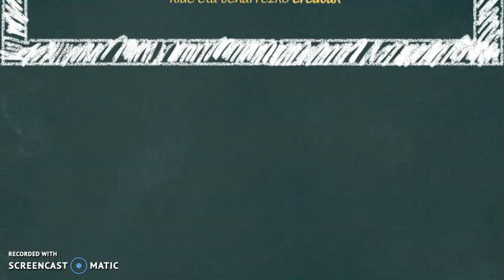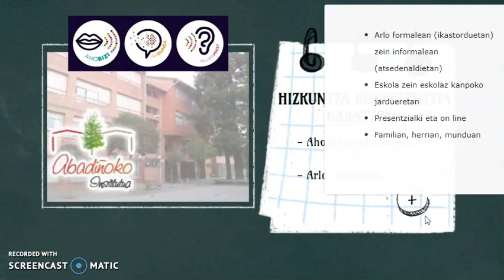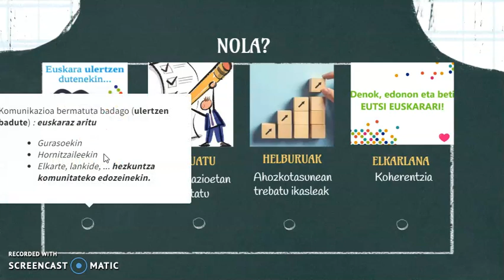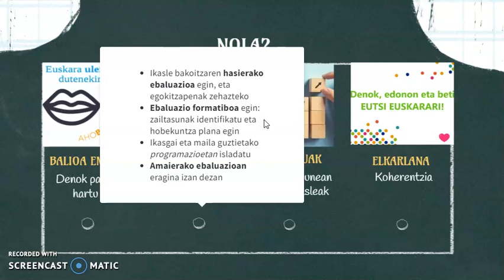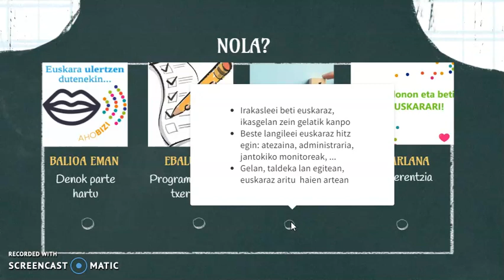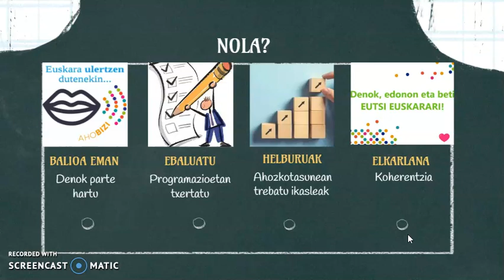Normalkuntza Proiektua Abadiñon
Aurtengo erronkak Normalkuntza Proiektuan, ikasleek konpetentzia linguistikoa gara dezaten. Hezkuntza komunitate osoaren elkarlana eta gizarte osoaren inplikazioa behar dira legeak agindutakoa bete dadin.